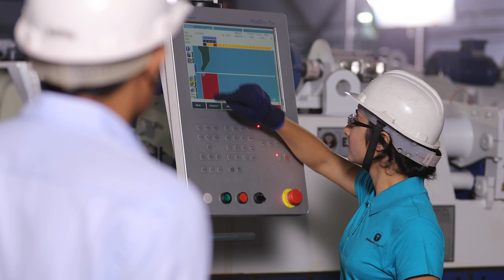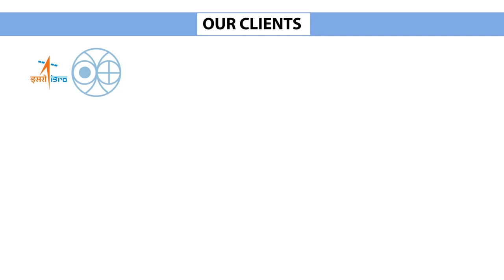Energy Mission 2017 (Small Film)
Corporate film by ADVIEW DESIGNS